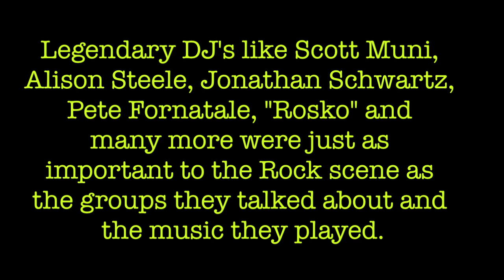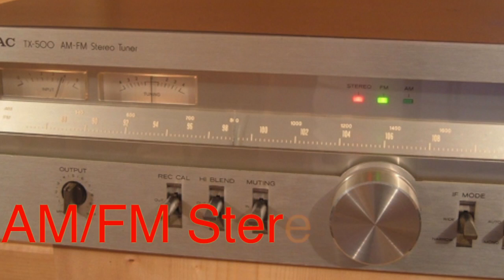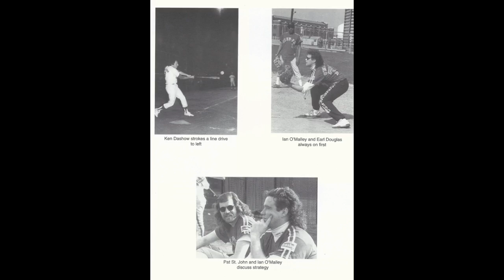Classic Rock DJ Ken Dashow interviewed by Mike Damergis, Part I of a Four-Part series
Q-104.3's Ken Dashow sits down with Iona College's Mike Damergis to discuss his incredible radio career and the legacy of the old WNEW-FM 102.7. Produced by the Department of Mass Communication at Iona College. Chelsea Cabarcas & Geehan Naber were associate producers.